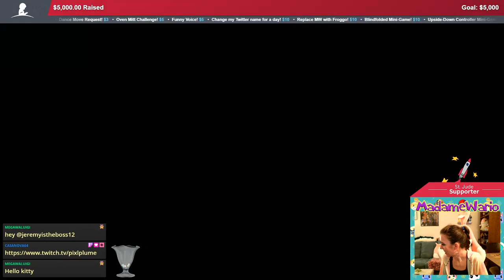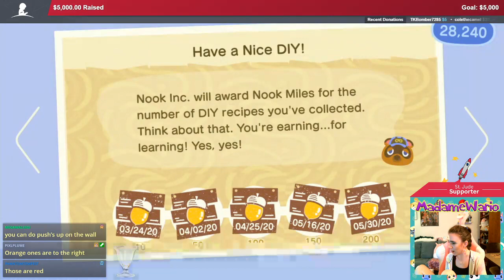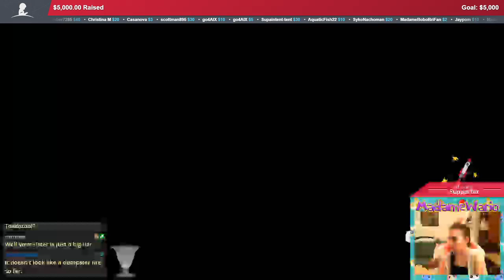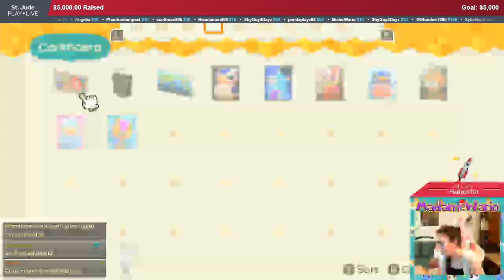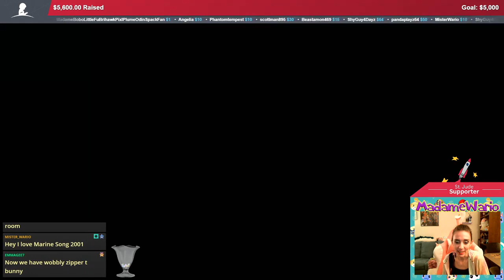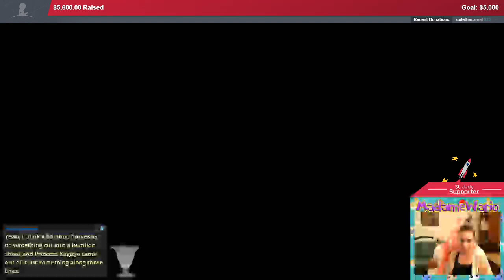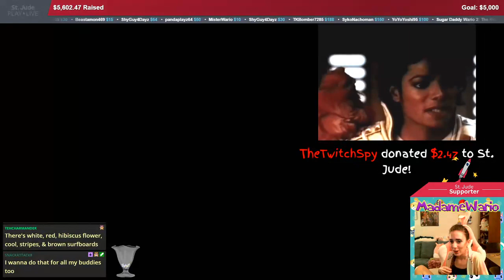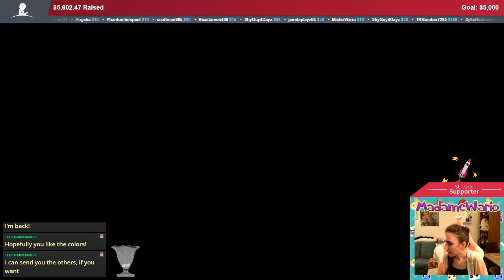❤️🐯 Animal Crossing: New Horizons 🐟❤️ StJudePLAYLIVE ❤️ Part 2/3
DONORS: alexa0, Angelia, AquaticFish22, Asbeth, Beastamon469, Casanova64, Christina M, colethecamel, Davidalexander64, emmagee7, ethand64, freelancers645, Froggo, go4AlX, hamiltonjp22, heartbleeder14, ItsCrazyCookie, Jaypom, Kabumek, Kitty, MadameToadstool, MarioGamerAble, Masterstarman, MisterWario, Nyriene, Odinspack, pandaplayz64, papertoad1321, Phantomtempest, Pineappleforfun, PixlPlume, rainbowroad1996, Roy11037, scottman895, SchliamTheWhorm, SeruleanSeal, ShyGuy4Dayz, SnackAttack8, SykoNachoman, talentlesshac, theTwiKing, TheTwitchSpy, TKBomber7285, YoYoYoshi95 - THANK YOU ALL SO MUCH!!!